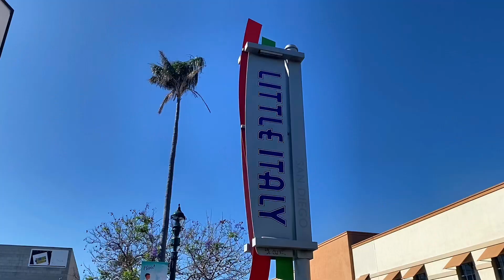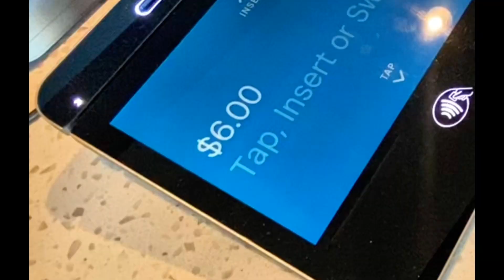The best Nitro Cold Brew Coffee in San Diego? Part 1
Just a boy and his Corgi on the search for the best Nitro Cold Brew Coffee in San Diego, CA.
First stop, Bird Rock Coffee Roasters.